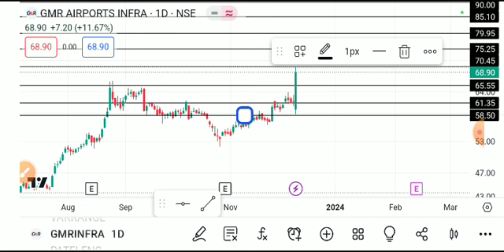GMR AIRPORT INFRA SHARE LATEST NEWS TODAY,GMR AIRPORT INFRA SHARE,GMR AIRPORT INFRA SHARE ANALYSIS